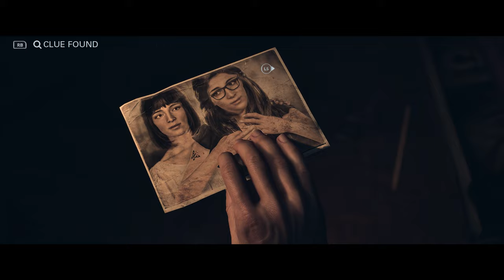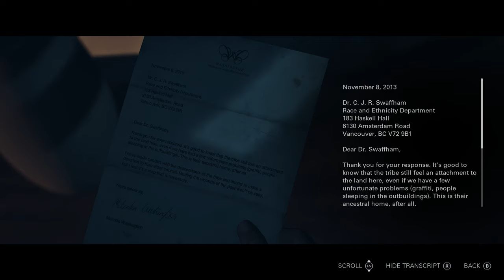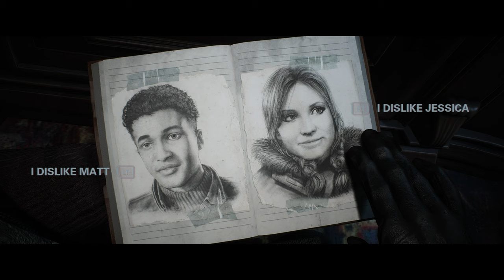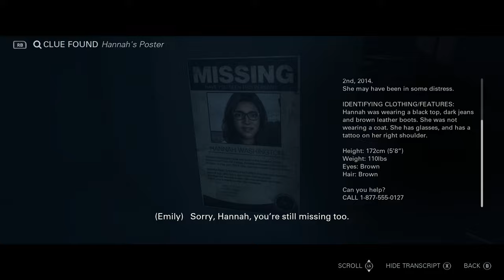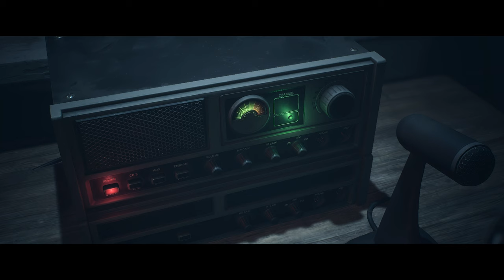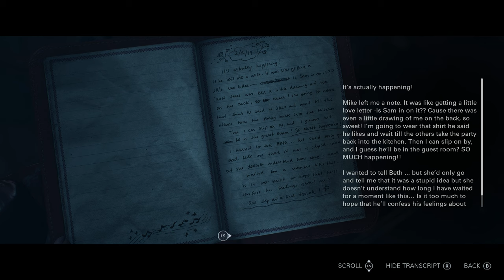here come the bad decisions... | Until Dawn Remake - 2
Hopefully, no one perishes... ( Until Dawn Remake )

🕒 Timestamps:
00:00:00 Coming Up...
00:00:14 Introduction...
00:00:57 Chapter 3...
00:42:52 Chapter 4...
01:05:52 Chapter 5...
02:01:16 Chapter 6...
02:45:59 Final Thoughts...